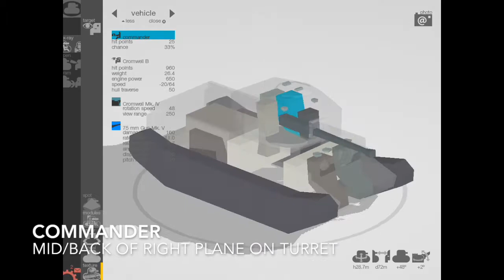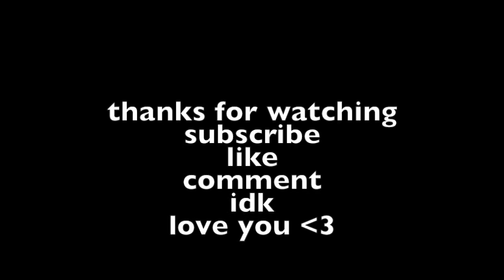Cromwell Berlin | Guide and Gameplay | World of Tanks Blitz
Merry Christmas! Today we take a look into the Cromwell Berlin, which is one of the best tanks tier for tier. With an excellent RoF and fantastic gun depression, this is a tank worthy of your purchase!

iPad Mini First Gen
Recorded using some backwoods method with a USB charger, a MacBook and QuickTime Player